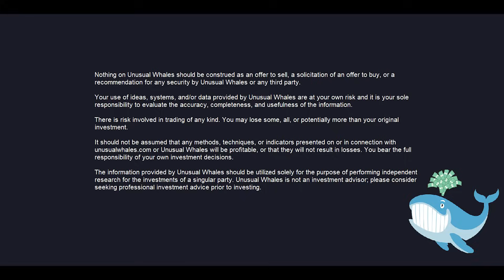Unusual Whales Pod Ep. 32 Biotech, Veterinary Med, and intersection with the Markets, ft. PetVivo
This episode of Unusual Whales Pod was recorded live on December 7, 2023. Our hosts are joined by experts in the fields of Biotech investment and Veterinary Medicine to breakdown advancements, risks, and forward-looking sentiment for the Biotechnology Sector as a whole.

Unusual Whales Inc. is not registered as a securities broker-dealer or an investment adviser with the U.S. Securities and Exchange Commission, the Financial Industry Regulatory Authority (“FINRA”) or any state securities regulatory authority. The stock market is risky, and any trade or investment is expected to have some, or total, loss. Please do research before any trade. Do not use this information for financial decisions or for investing. You should consult your legal or tax professional regarding your specific situation.

Of note, Unusual Whales was paid by PetVivo, who is a client of Verses AI, to host this episode.